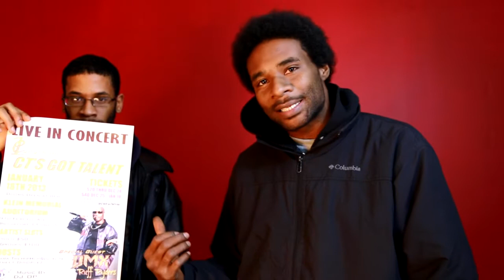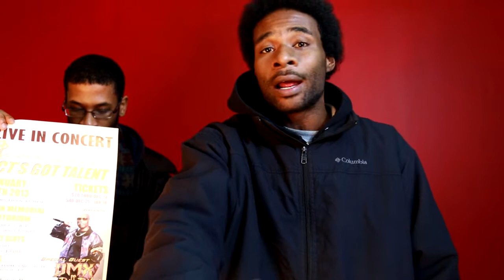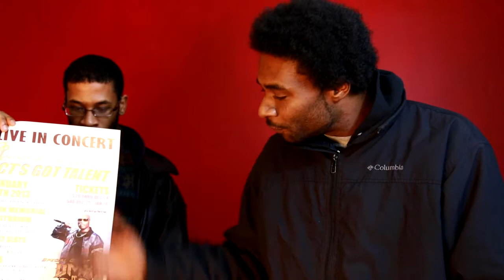DMX NO RESPONSE!!!!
Shon Rivera Founder of E1 Youth Calls D.M.X. And Camp for the response and lack action that have been taken place during the process of getting D.M.X. TO COME TO BRIDGEPORT CT JAN 18 2013.